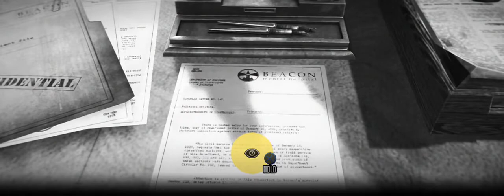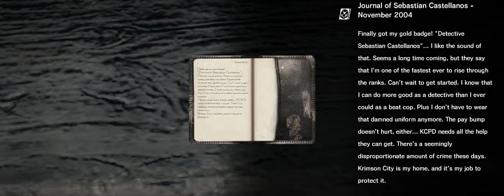The Evil Within Playthrough (PS4) | Chapter 2 Part 3 - Damn you aint got no head!!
This Game will make you poop your pants.. YOU HAVE BEEN WARNED!!!
PC Specs
-Intel Core i7-4770K
-EVGA GeForce GTX 780 Ti Superclocked
-ASUS MAXIMUS VII HERO ATX DDR3 2600 LGA 1150 Motherboard
-G.SKILL Ripjaws X Series 16GB
-Corsair RM Series 850 Watt
-Corsair Hydro Series H105 Extreme Performance Liquid CPU Cooler
-InWin GRone Full tower case